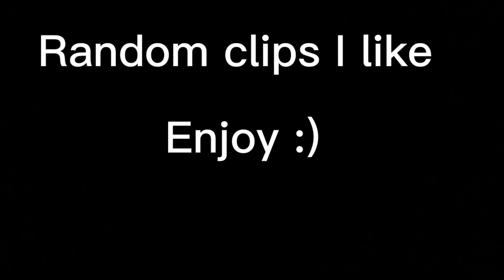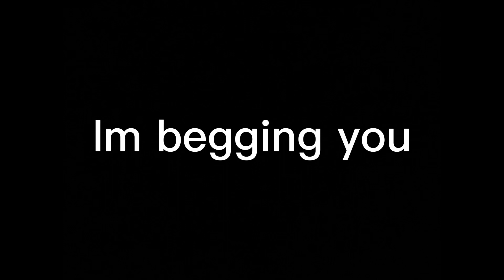Gaming clips compilation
This a mixture of new and old game clips I have. It’s just me being dumb or having fun with my friends